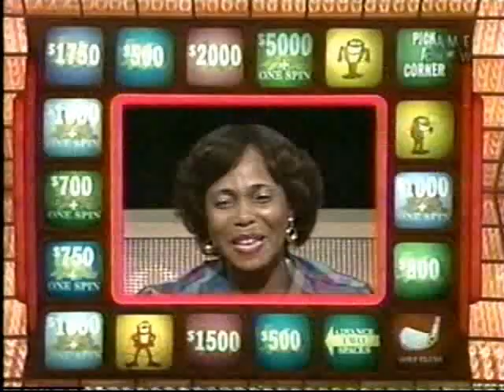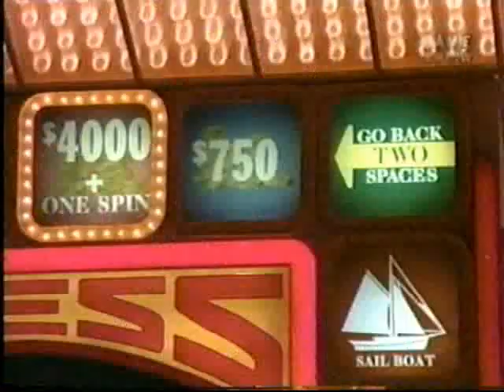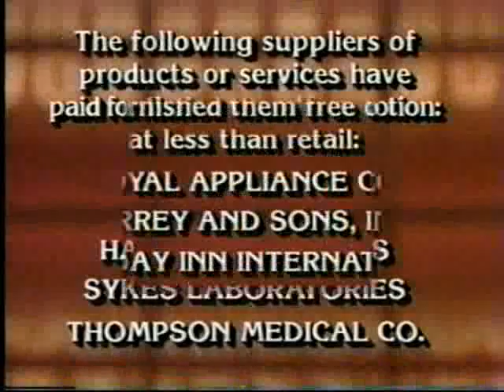Press Your Luck #430 - Mark/Norma/Lucia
From May 20, 1985.  Norma is back after winning $16,661. This is a great game near the end and the Fee Plugs are shown in full screen. #431 is next. Enjoy.